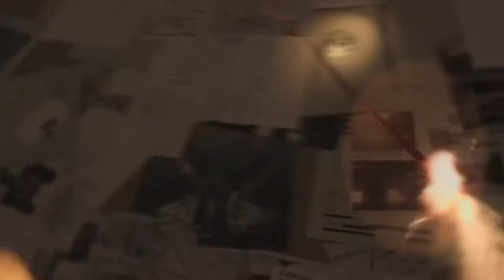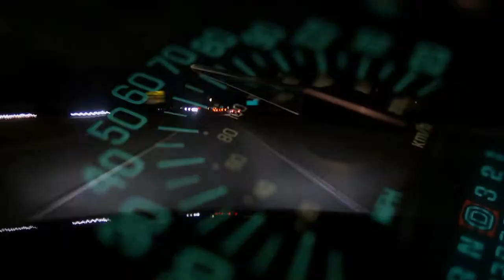BIS-QUIT BAND. MEGA MIX. TINKOFF ARENA 06.03.21